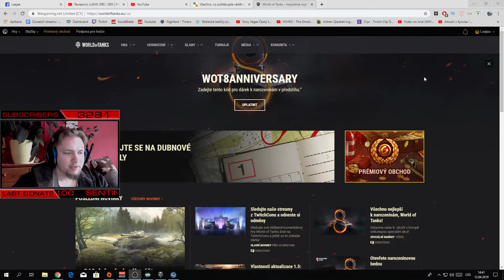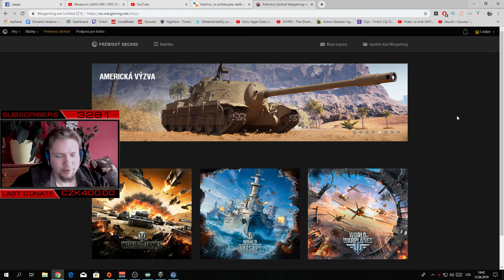Bonus kód 1 premium day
WOT8ANNIVERSARY
WOT8ANNIVERSARY
WOT8ANNIVERSARY